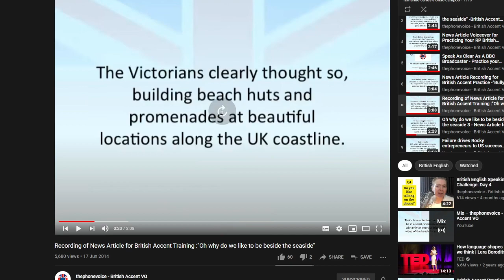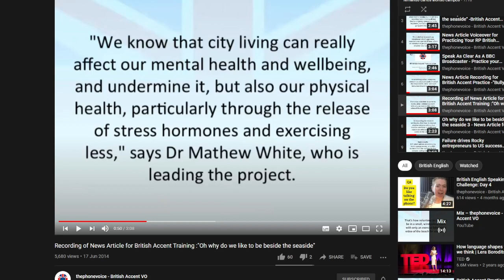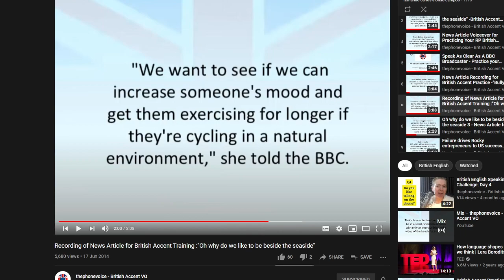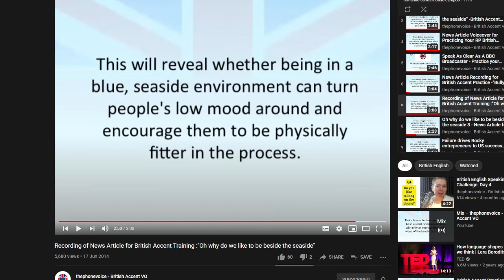British RP Reading Practice | Day 17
My accent reading practice.